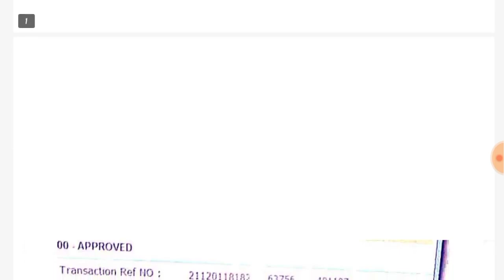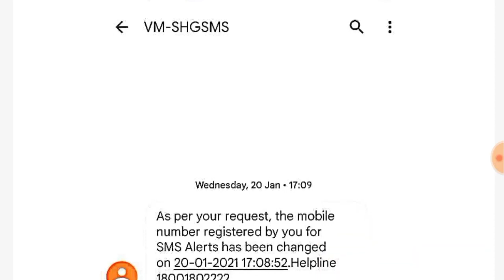हरियाणा सरकार पेंशन खुशखबरी।। बुढ़ापा विधवा दिव्यांग पेंशन account में डल् चुकी है Rakhu 0.1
हरियाणा सरकार पेंशन खुशखबरी।। बुढ़ापा विधवा दिव्यांग पेंशन खातों में डाली जा चुकी है

Haryana government pension good news.  Old age widow has been deposited in Divyang pension accounts